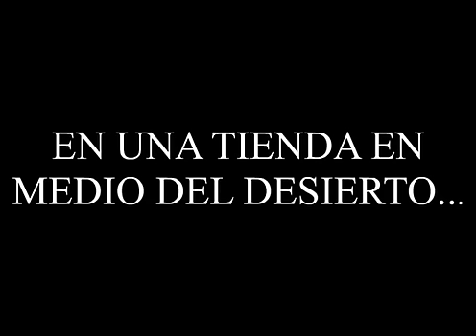ZELDA LA ESTUPIDA AVENTURA.TP2.Episodio. 9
nuevamente me cilenciaron por derechos de autor, pero yo seguire resuviendolos.
en todo caso que tengan mis videos en una lista de reproduccion, o asen el cambio, o no importa, pues en el video cilenciado dejo el link del nuevo.
el video tiene un pequeño contenido extra.